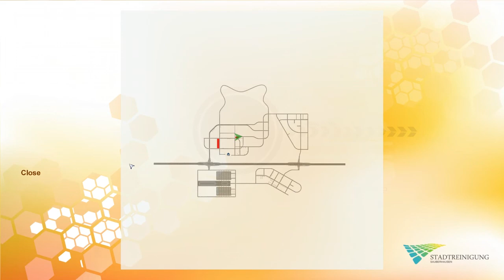Let's Play #4 Street Cleaning Simulator - Fourth Job.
Brush off the dirt and make a clean sweep as you embark on a career to become an accomplished street cleaner. Use your highly detailed sweeping machines to roam the city in search of muck. As your experience grows so will the tasks you have to deal with! Get swept up into fighting the flotsam and jetsam of city life with Street Cleaning Simulator!

In Street Cleaning Simulator you are the proud owner of a small firm specialising in keeping the town's roads free from all the leaves and dirt that accumulate over time.
Visit your office to learn what work the Mayor's office has for you.

Your vehicle is a highly sophisticated street cleaning machine. It's equipped with three high powered and independently operated brushes. Whose work is supported by highly powered water jets - which are needed to remove that stubborn street dirt.

You'll be operating on busy streets so you'll have to use your driving skills to avoid pedestrians and other road users.

Street Cleaning Simulator features highly detailed vehicles and a wonderfully crafted town for you to explore - and keep clean!

Min system requirements
- Windows XP (SP3)/ Vista / 7
- Processor with 2.6 GHz Duo Core
- 2 GB RAM
- 2 GB free hard drive space
- NVIDIA GeForce 98xx or equivalent ATI graphics card
- DirectX 9.0c
- Sound card
- DVD drive